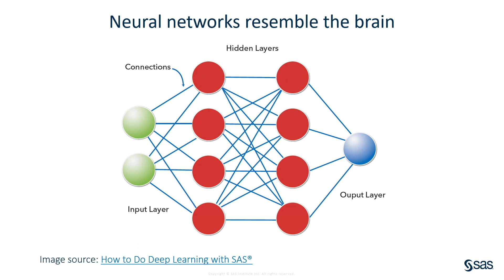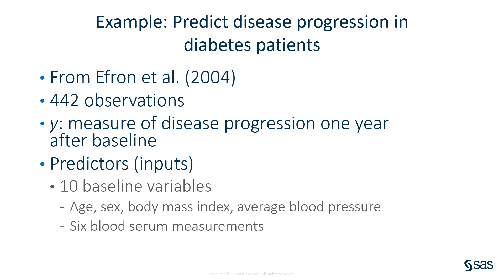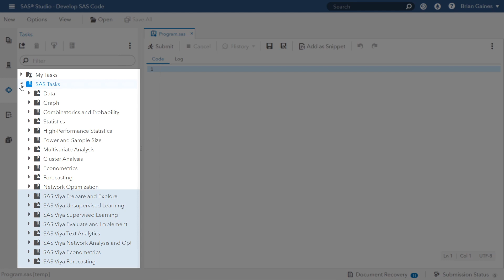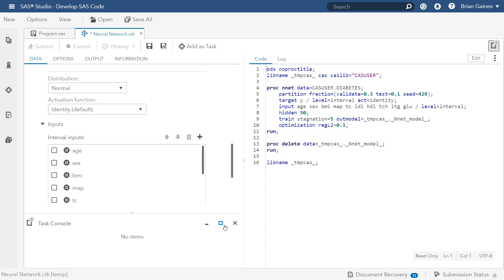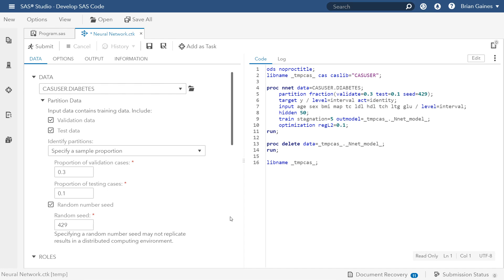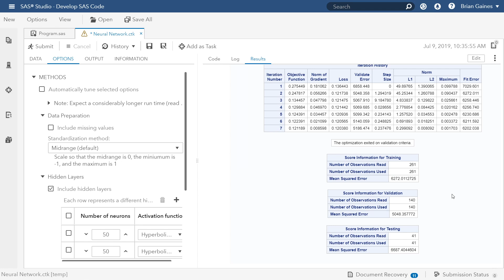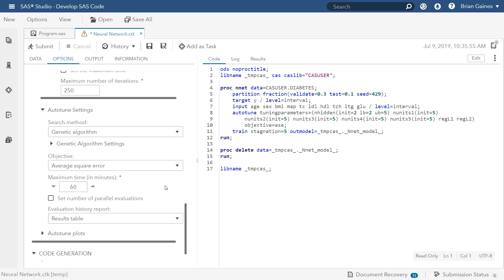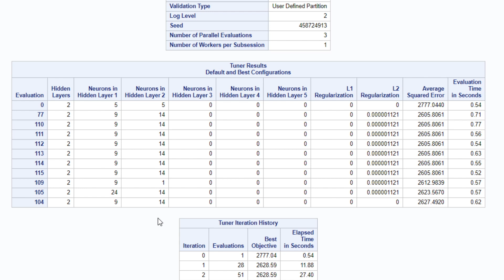Build Fully Connected Neural Networks with SAS Studio Tasks and SAS Viya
Brian Gaines shows you how you can use the tasks in SAS Studio to quickly develop code for estimating a fully connected neural network with the power of SAS Viya.  After providing a brief background on neural networks and the example data set, he uses the Neural Network task to fit a neural network without writing any code. Then he demonstrates how you can use a feature from SAS called autotuning that helps you find good values for your neural network's architecture and hyperparameters in order to improve model performance. Together, the Neural Network task and autotuning enable you to easily develop code for effectively building a traditional neural network model.

Content Outline
0:15 – Neural networks resemble the brain
1:00 – Example – Predict disease progression in diabetes patients
1:35 – Demo: Neural Network task
5:01 – Demo: Autotuning